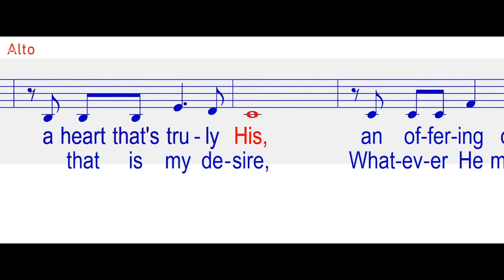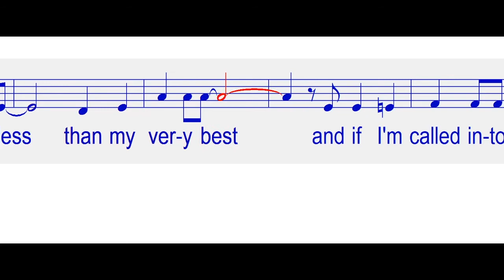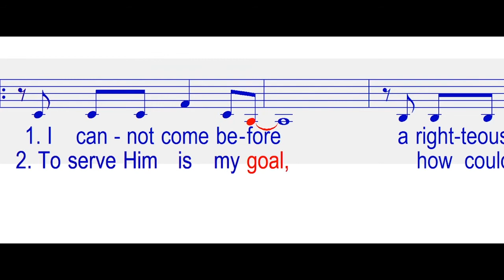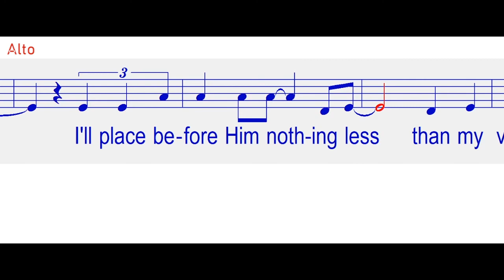Anything that cost me nothing - Alto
Practice Video for virtual choir: Anything that costs me nothing